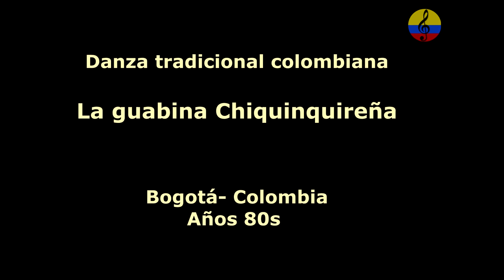Guabina Chiquinquireña, danza tradicional andina colombiana